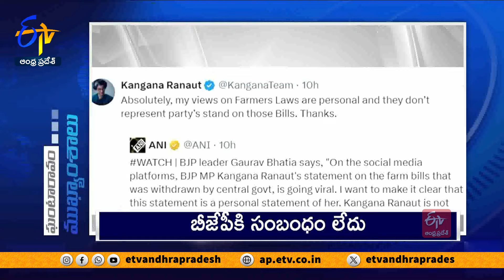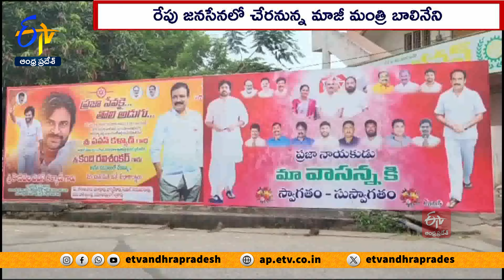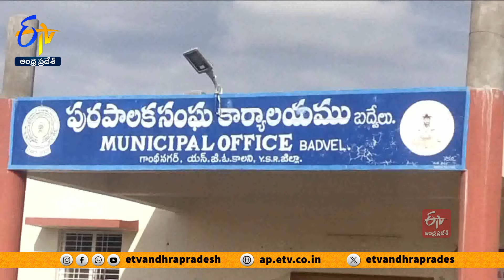Ghantaravam 12 NOON | Full Bulletin | 25th September 2024 | ETV Andhra Pradesh | ETV Win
25th September 2024 | Ghantaravam 12 Noon | ఘంటారావం  |  ETV Andhra Pradesh | ఈటీవీ ఆంధ్రప్రదేశ్‍ | ETV Win | ఈటీవీ విన్‍